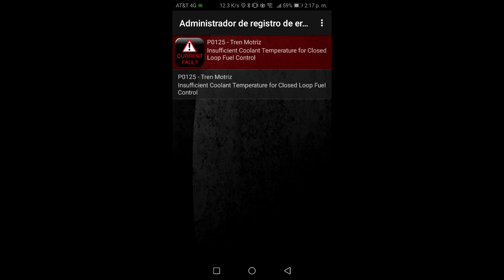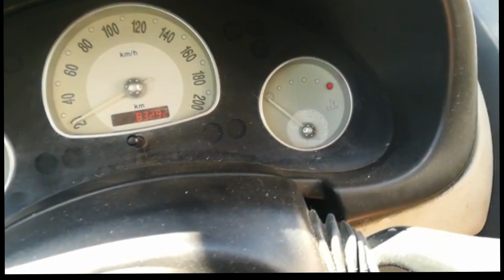p0125 insufficent colant temperature for close loop fuel control temperatura del refrigerante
p0125 insufficent colant temperature for close loop fuel control temperatura del refrigerante insuficiente para usar el loop cerrado y el sensor o2

error salio de la nada y eso es cuando les digo que es importante borrar los errores de la computadora porque si hubiera cambiado el bulbo relays y demás hubiera seguido fallando debido que el pulso que activa el ventilador venia de la computadora y solo se corrige reseteandola!